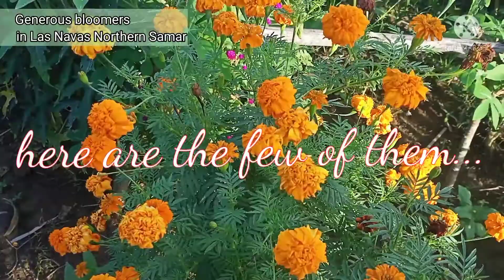Generous Bloomer Plants in Las Navas Northern Samar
Plants, wild plants, rare plants, house plants, trending plants, viral plants, garden, gardening, ornamental and vegetables gardening or farming, house plant tours, garden tours, and anything related to plant community and gardening community, fishing, and life adventures will be featured in this channel in a buhay probinsya or Philippine countryside living setting. Hoping you would enjoy plants, gardening, fishing, and other countryside living adventures and experiences in this channel.